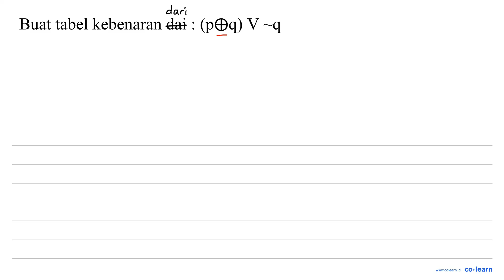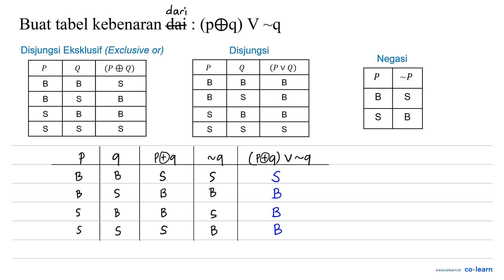Buat tabel kebenaran dai (peq) V ~q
Topik atau Materi: Pernyataan Majemuk - Logika Matematika - ALJABAR - Matematika Kelas 10 SMA -

00:00 : Bedah Soal
01:00 : Konsep, rumus dan pengertian Pernyataan Majemuk
01:18 : Langkah penyelesaian soal
00:57 : Jawaban akhir
01:27 : Penutup